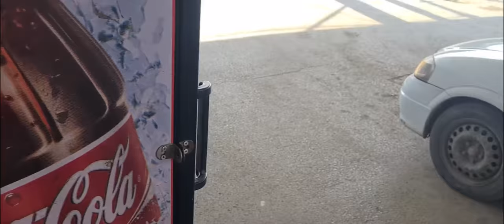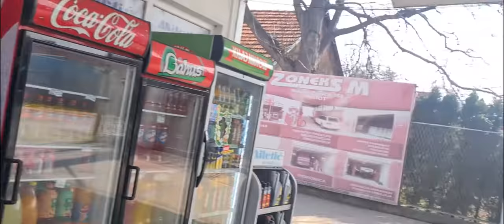Miletić komerc pumpa, Pirot 05.03.2022.